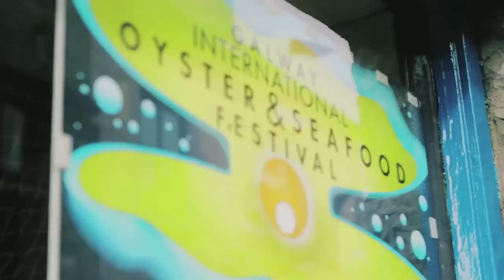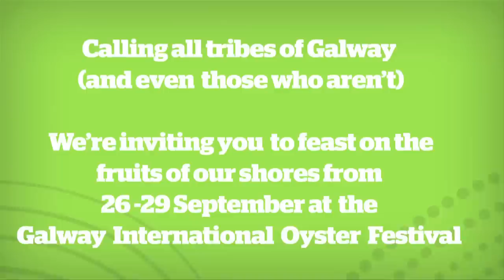Calling all Galway Tribes to the Galway Oyster Festival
The largest ever Galway reunion is planned for Sunday 29th September - if you have a link to Galway OR share a name with one of the 14 Tribes of Galway - Athy, Bodkin, Blake, Browne, D'Arcy, Deane, Font, French, Joyce, Kirwan, Lynch, Martin, Morris, Skerritt. WE WANT TO SEE YOU IN GALWAY!!